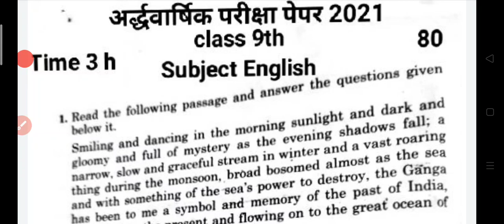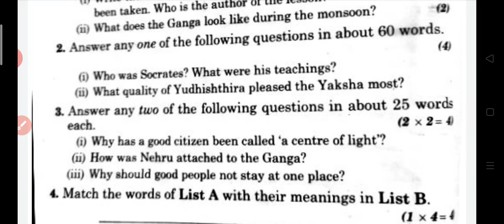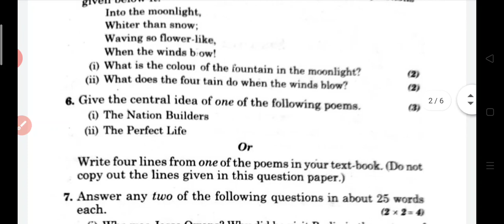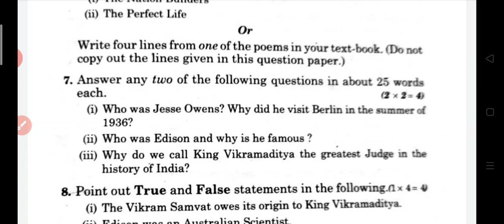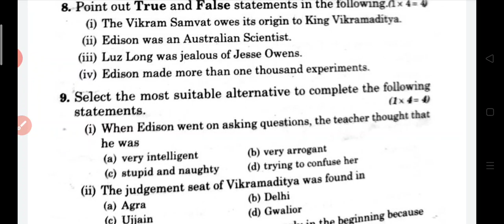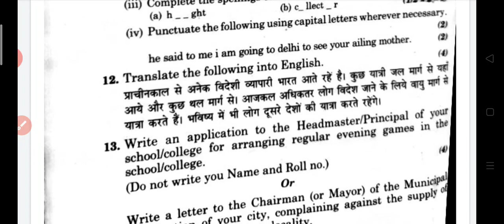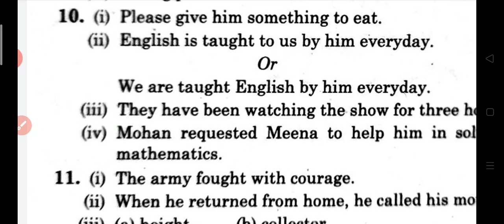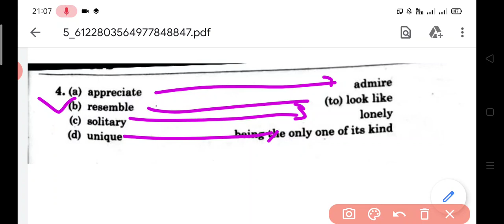half yearly exam paper class 9th English fully solved paper अर्धवार्षिक परीक्षा पेपर 2021